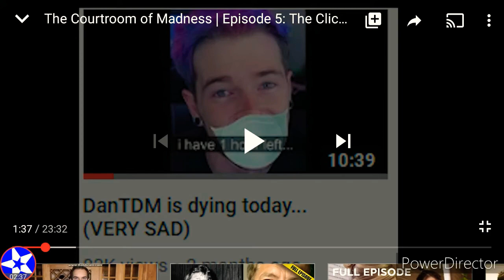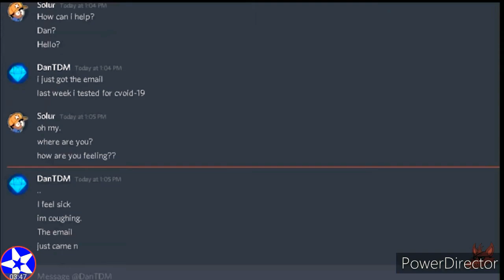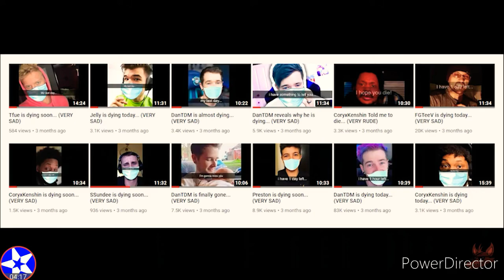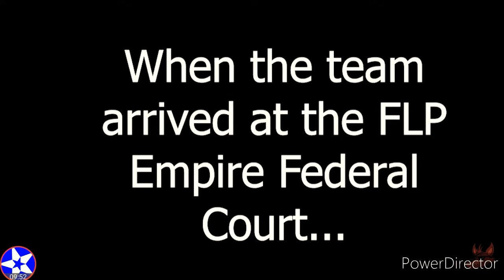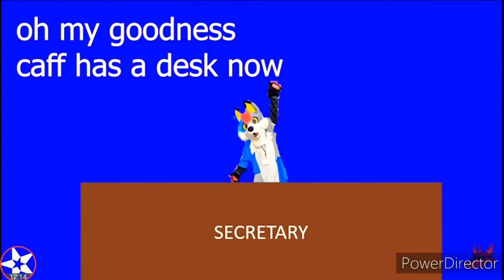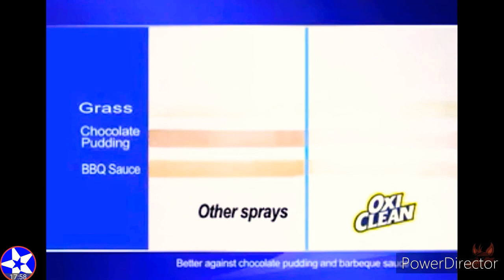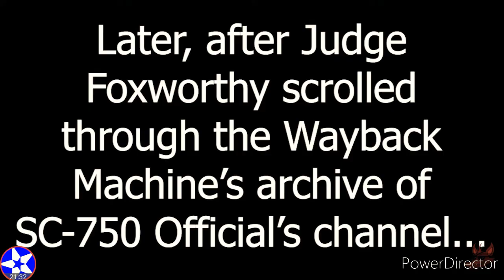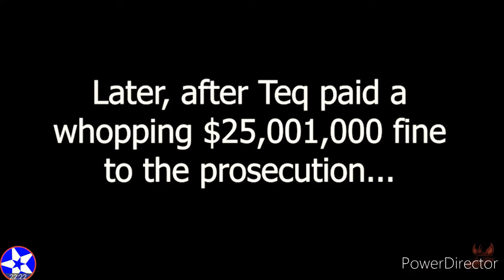Reacting to TCOM Episode 5: The Clickbait Case | Polara YT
stupid teq